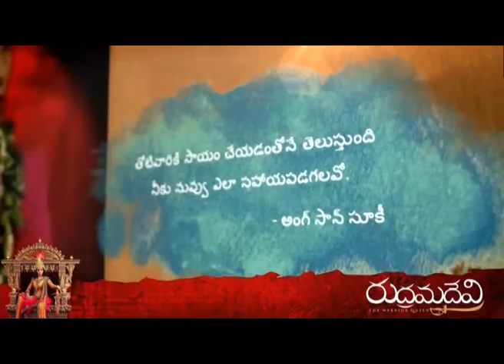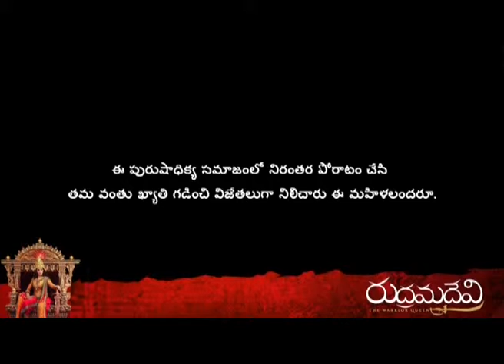Anushka Interview for Rudramadevi2